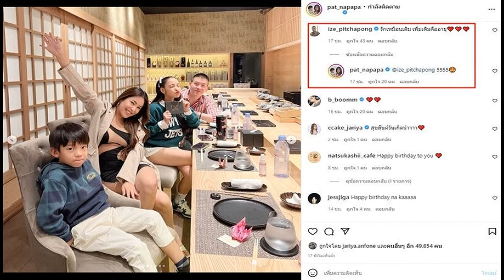มีแฟนมาแล้ว10คน! กวาง เปิดใจเรื่องรัก รับบอกเลิก 'นักร้องดัง' โดน ซานิ ถามแรง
ใครจะเอาชื่อเสียงทั้งชีวิตไปแลก! กวาง เดอะเฟซ เปิดใจเรื่องรัก เคยมีแฟนมาแล้ว10คน รับบอกเลิก ‘นักร้องดัง’ โดน ซานิ ถามแรง กีไม่เคยแห้งจริงมั้ย?
ถือเป็นสาวสวยสุดแซ่บอีกคนในวงการบันเทิง สำหรับนักแสดงและนางแบบสาว “กวาง วรรณปิยะ” หรือที่รู้จัก “กวาง เดอะเฟซ” ที่ก่อนหน้านี้ได้เลิกรากับนักร้องหนุ่ม แร็ปเปอร์อย่าง “โจอี้ บอย” ได้พักใหญ่
แถมตอนนี้หัวใจของ สาวกวาง ไม่ว่างแล้ว เพราะ เธอกำลังคบหาดูใจกับแฟนหนุ่มหน้าหล่อ “ไฮโซเฮ้าส์” ได้ 1 ปีนิดๆ แถมก่อนหน้านี้ สาวกวาง ถูกครหาว่าเป็นมือที่สาม คว้าแฟนหนุ่มมาจากเพื่อนนางแบบร่วมรายการดัง ก่อนที่ฝ่ายชายจะออกมาเคลียร์ว่าไม่เป็นความจริง

ล่าสุด (15 ก.ค.65) สาวกวาง ออกมาเปิดใจถึงเรื่องความรักผ่านรายการ ซานิเบาได้เบา แบบหมดเปลือก ซึ่งมีนักร้องและพิธีกรสาว “ซานิ นิภาภรณ์” เป็นพิธีกรรายการ
โดยคำถามแรก สาวซานิ จัดเต็มถามตรงแบบไม่มีกั๊กว่า “จริงมั้ย ชีวิตเนี่ยกีไม่เคยแห้ง” ทำเอา สาวกวาง ถึงกับหัวเราะออกมาทันที ก่อนตอบตรงเช่นเดียวกันว่า “จริง!!”

พร้อมเผยว่า ส่วนตัวมีแฟนมาโดยตลอด และ ไม่ค่อยปล่อยให้ตัวเองว่าง พอข่าวไปโสดปั๊บ ก็มีคนเข้ามาขายขนมจีบเลย เพราะ ส่วนตัวเป็นคนไม่เลือกนาน และรู้ว่ามีคนมาต่อคิวรอตอนตนเองมีแฟน โดยมีคนรอนานสุดประมาณ 3 ปี แต่สุดท้ายไม่ได้คบ เพราะ สุดท้ายคนที่มันไม่ใช่ มันไม่ใช่ตั้งแต่แรก มันก็คือไม่ใช่ ซึ่งตอนนี้อายุ 30 ปี และเคยมีแฟนมาแล้วประมาณ 10 คน

ส่วนคนที่จริงจังรู้สึกเป็นไปได้นั้น ก็คือ คุณนักร้องคนนั้นแหละ ยอมรับว่าสาเหตุที่จบความสัมพันธ์นั้น เกิดจากกวางเป็นคนบอกเลิก เพราะ สุดท้ายแล้วก็มีหลายอย่างที่ปรับจูนกันไม่ได้ แล้วมันทะเลาะกันตลอดเวลา

ซึ่งเขาเป็นคนที่ใช้ชีวิตมาพอแล้ว และเขาแค่ต้องการแบบหาความสุขในชีวิต แต่สำหรับกวางเป็นเด็กที่ต้องการใช้ชีวิต ยังมีแพสชันในการใช้ชีวิตไปเที่ยว ไปหาเพื่อน ไปผับ ไปโน่นไปนี่อยู่ ด้วยความที่ไลฟ์สไตล์คนละอย่างกัน แล้วมันก็เลยจบกันด้วยไลฟ์สไตล์ประมาณว่า เขาอยากเข้าป่า แต่เราอยากเข้าเมือง สุดท้ายไม่ใช่ก็ไม่ใช่ ยอมรับว่าคนนี้เป็นคนที่เสียใจที่สุด
จากนั้นตนเองก็โสดมา 3 ปี ซึ่งตลอดเวลา 3 ปี ไม่มีใครที่เข้ามาแล้วเรารู้สึกว่า คนแบบนี้เราจะอยู่ด้วย จนมาเจอกับ “ไฮโซเฮ้าส์” เขาอกหักมา แล้วเราก็มาอยู่ในกรุ๊ปที่แบบมาเทรดด้วยกัน ตอนแรกกวางก็ไม่รู้ตัว พอผ่านไปพักใหญ่ๆ มีเพื่อนในกลุ่มเริ่มทักทำไมดูเข้าขากันจัง มันก็เลยค่อยๆไปกันเรื่อยๆ